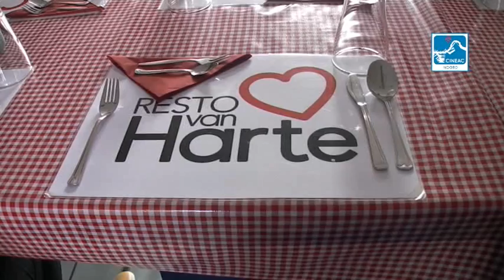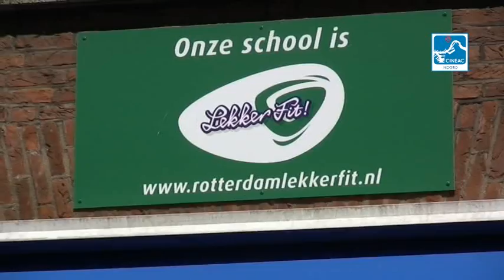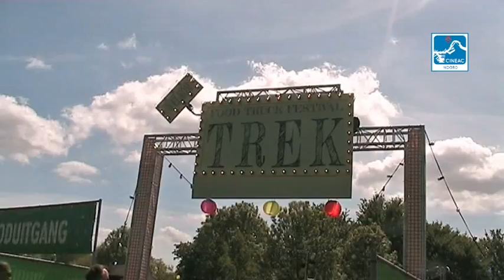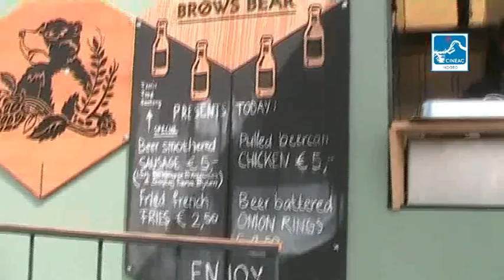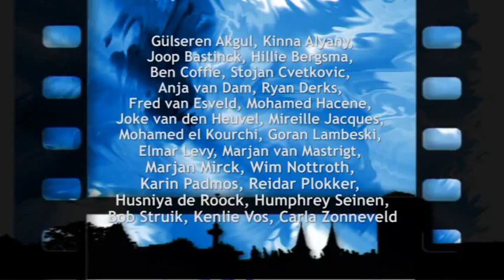Cineac Noord - Uitzending 29 mei 2015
1 Vrijwilligers deel 3 Sing
2 Beweegdag Imeldaschool
3 Foodtruckfestival Vroesenpark